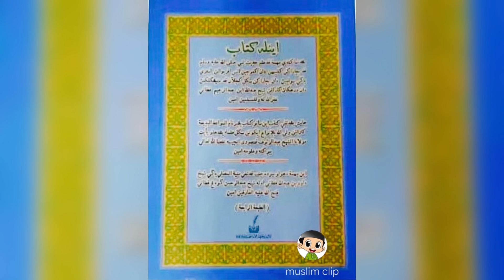‎كتاب مهمه (استاذ نئ نصري ماليزيا) ep15 sebab-perempuan-ramai-dlm-neraka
กีตาบ ( มูฮิมมะฮ์ ) เกี่ยวกับ : สิ่งที่ภรรยาต้องปฎิบัติต่อสามี ,
สอนโดย : อุสตะ นินัสรี ( มาเลเซีย )

/muslim clip